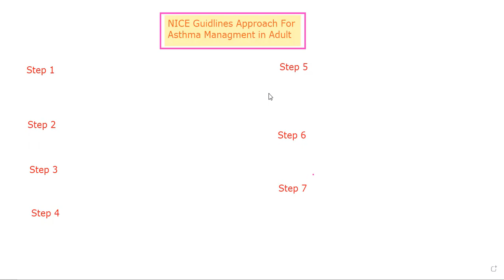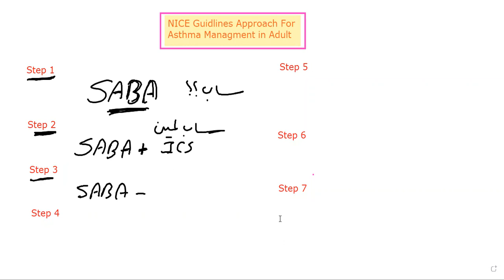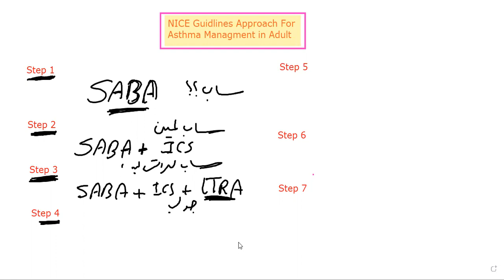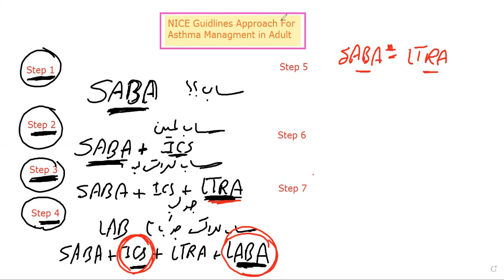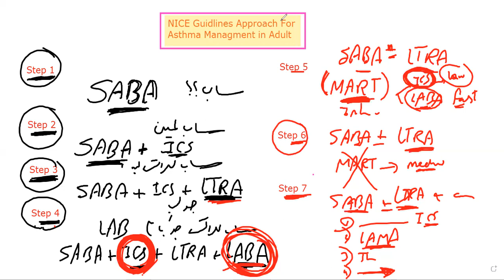أسهل طريقه لحفظ علاج الربو - Easy stepwise NICE approach of Managment of Asthma in adult